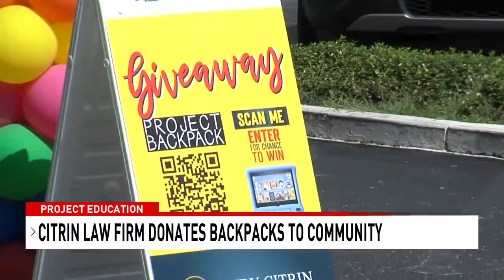Andy Citrin Injury Attorney's provide over 3000 backpacks, school supplies - NBC 15 WPMI